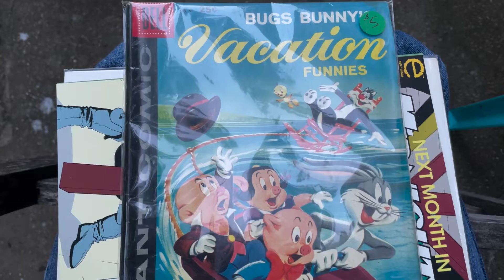memorial day (parade and more) - 5.30.22